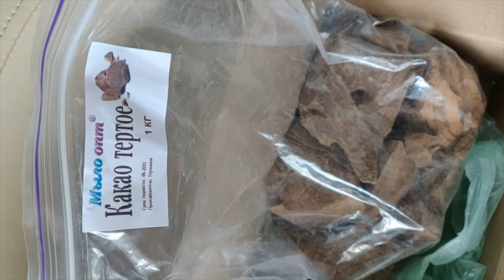Видео обзор КАКАО_ТЕРТОЕ от интернет магазина Мыло Опт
Распаковка №342 от покупателя магазина Мыло Опт.

Купить Какао тертое оптом и в розницу можно тут